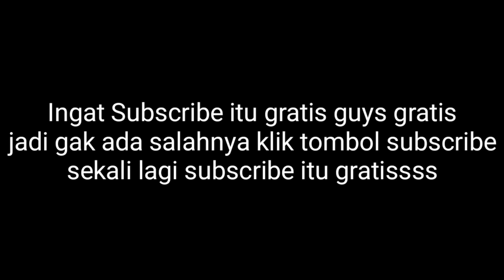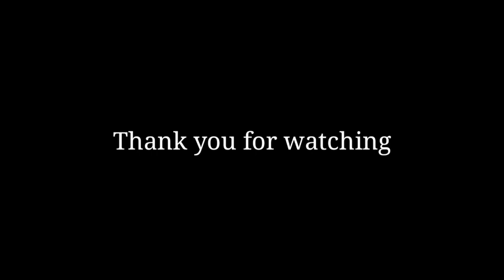Warming up spike grand final handapherang vs karangkamulyan di desa dewasari cijengjing ciamis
Desa dewasari kecamatan cijengjing kabupaten ciamis menggelar turnamen bola voli antar desa se kecamatan cijengjing yg bekerja sama dengan produk djarum coklat. Penyelenggaraan cukup meriah. Berikut adalah video grand final . Selamat menyaksikan.